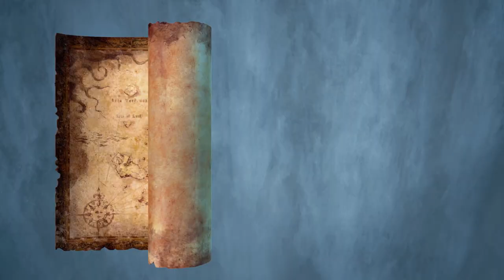Kingdom Hearts 3: All World Intro Animations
☆ All the animated titles for the different worlds in Kingdom Hearts 3.  All world intro animations.